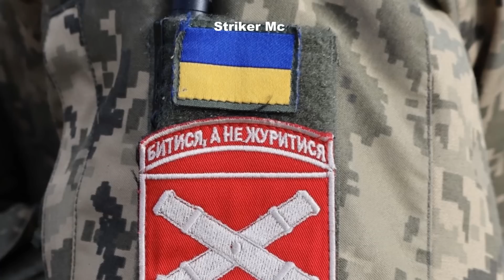F-16 ส้ม เตรียมถล่ม รัสเซีย สหรัฐฯ เปิดข้อมูล วัดใจ?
F-16 ส้ม เตรียมถล่ม รัสเซีย สหรัฐฯ เปิดข้อมูล วัดใจ? อังกฤษ น่าจะคุยกับ สหรัฐฯแล้ว...